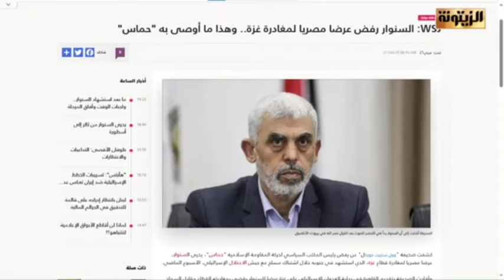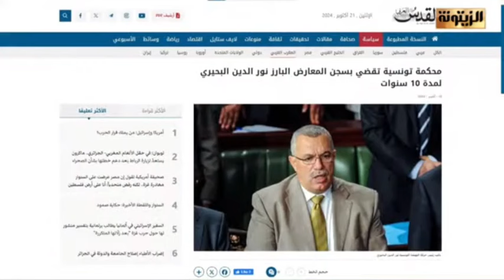النواب أسقطوا مخططات الصهيـ،ـونية والماسونية، البوعزيزي:خطاب مواصلة للاغتيال السياسي ولاخبز ولاحريات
سعيد "النواب أسقطوا مخططات الصهيونية والماسونية".. الأمين البوعزيزي: هذا خطاب مواصلة للاغتيال السياسي ولا خبز ولا حريات